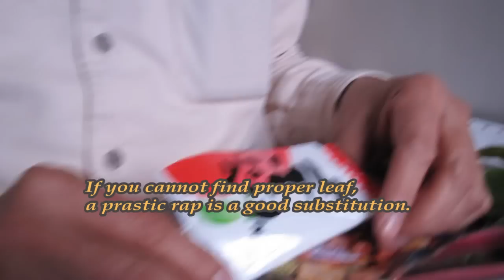樹葉笛吹奏法 How to play leaflute -2